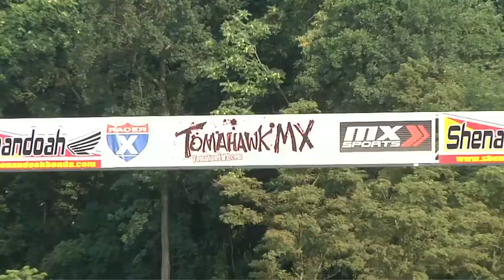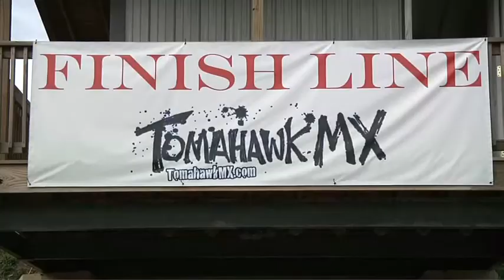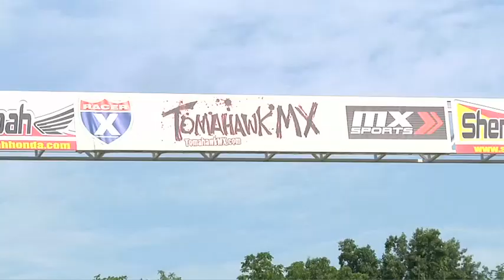Tomahawk MX M.A.M.A Saturday Footage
Some clips from this weekends race on Saturday with the Mama MX crew 7/20/1 3
Filmed By: Dan Song
Edit By: Dan Song and Daniel O'Brien
MOTO MINDSET MEDIA